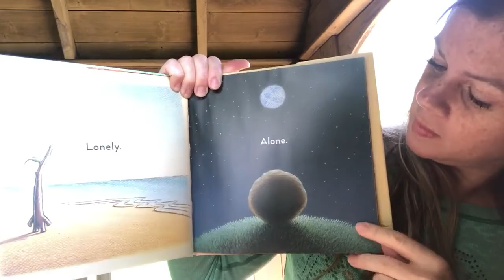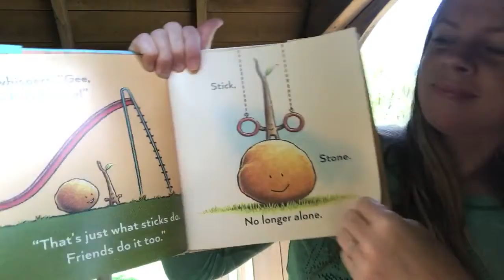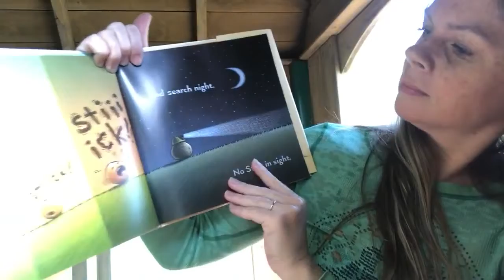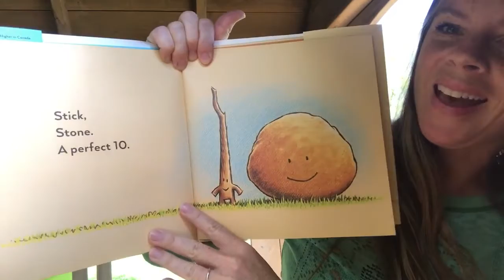"Stick and Stone" w/Tr.Jaime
Today I will be reading Stick and Stone by Beth Ferry and illustrations by Tom Lichtenheld.  It is one of my favorite books about friendship!